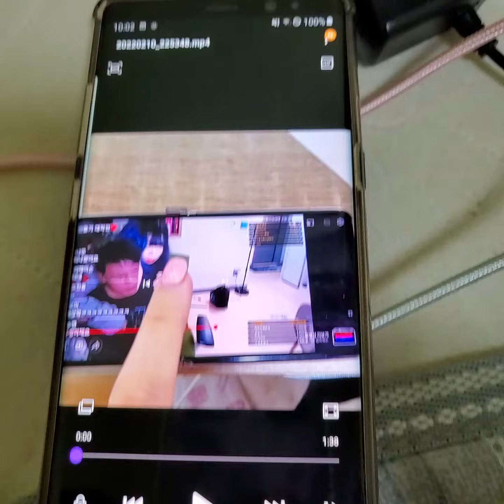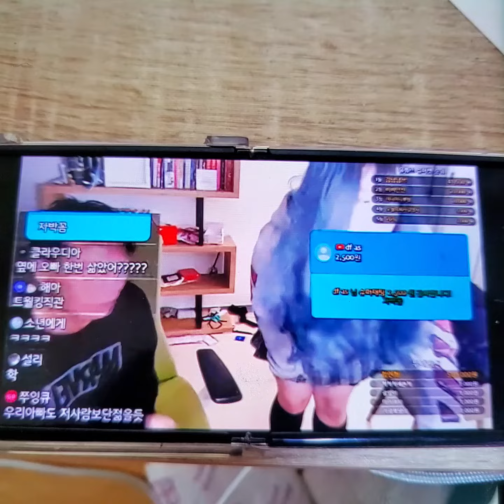카광님 옛날영상ㅋㅋ